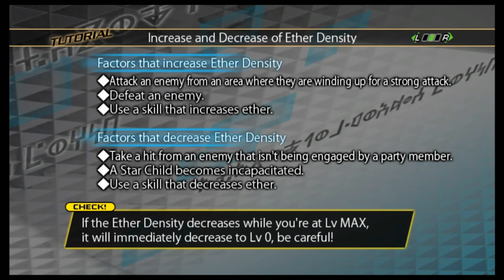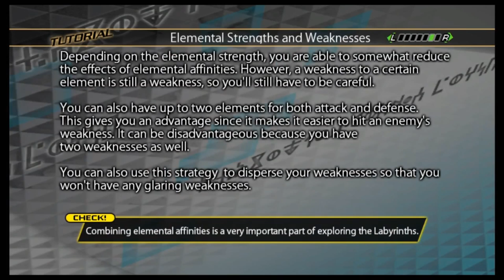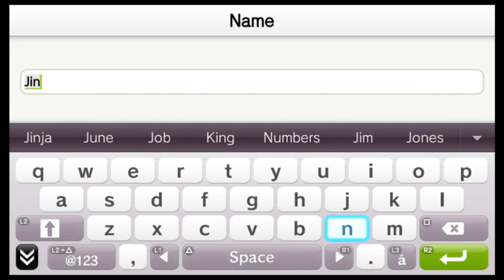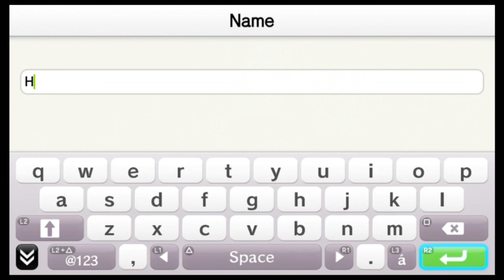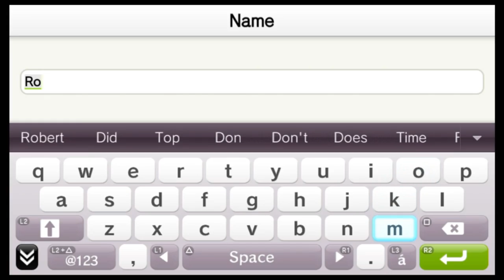「Conception II」 Chapter 01-03 ~ "Lust Lab Beginning" (TTV-Commentary)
「Conception II: Children of the Seven Stars」
Chapter 01-03 ~ "Lust Lab Beginning" (TTV-Commentary)

NOTE: This is unedited livesteam from my Twitch may include:
- Reloading Testing (for Scientific Purposes on system)
- Lots of Battles (for Battle System learning)
- Talking to Twitch Viewers (TTV-Commentaries)
- Always want to know LL's thought process when playing?  Look no further!

First time using Vita TV, so I decided to try out Conception II Demo as my testing phase on the recording, controls and everything!

First time in a real dungeon!

System: VitaTV-E
1st Gameplay
Waifu: Fuuko

masterll,themasterll,Conception II: Children of the Seven Stars,twitch,games,play,boss,battle,movie,events,sub,quests,cg,Fuuko,Chloe,is my waifu,CONCEPTIONII 七星の導きとマズルの悪夢